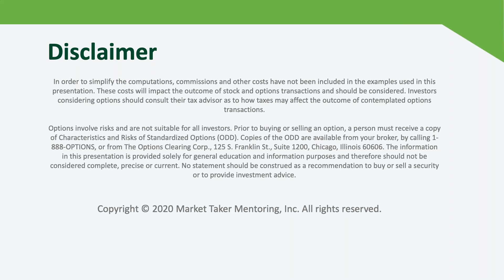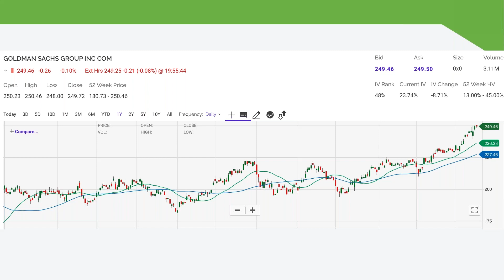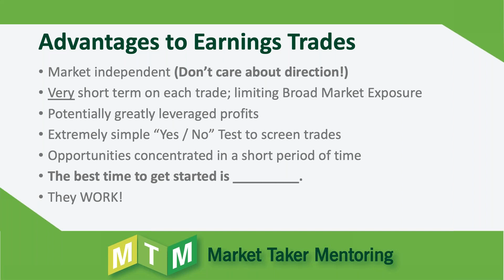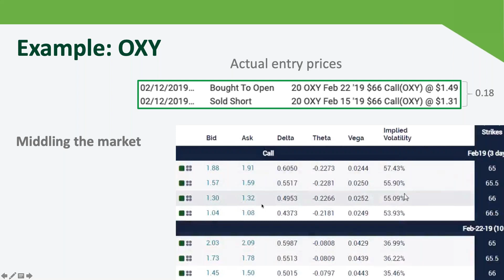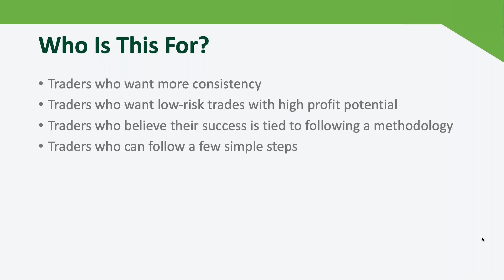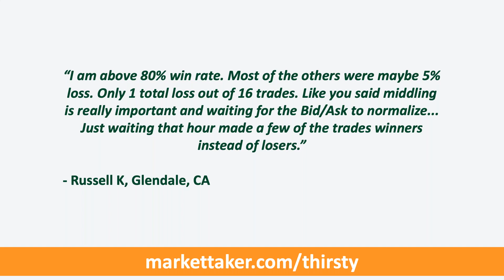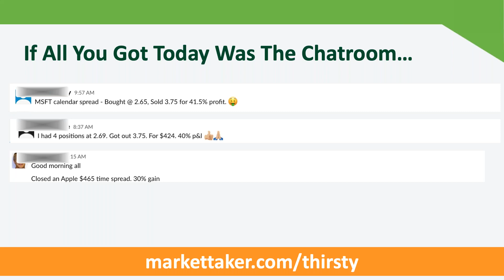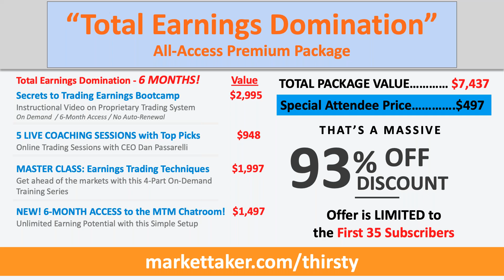How Earnings Trading Can Be Your Most Profitable Trade